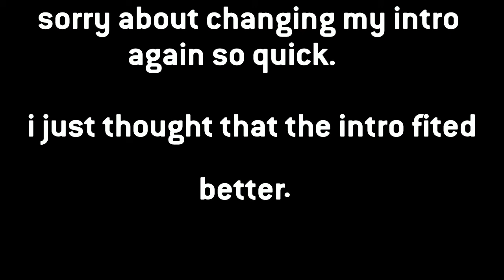New intro/outro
SHAREfactory™